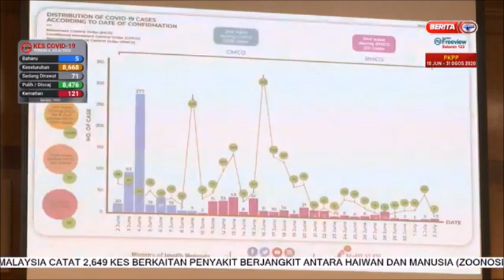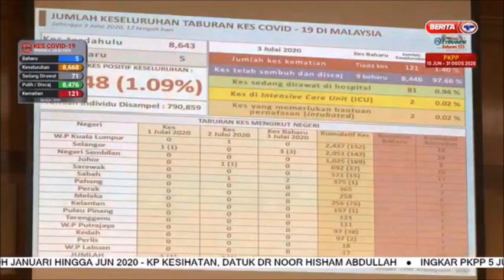6 JULAI 2020- NEWS@10